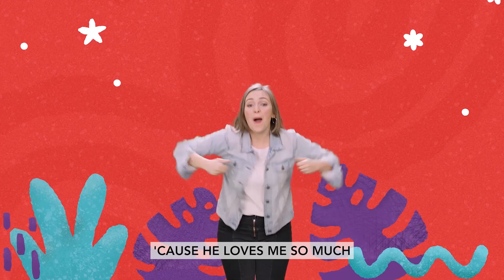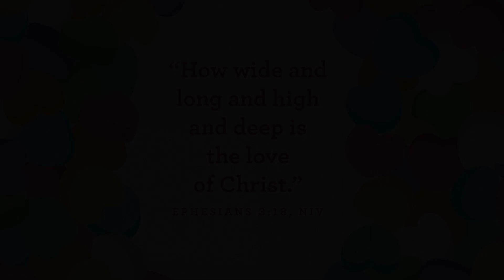February 5 2023 | Preschool | Kidz Creek Online